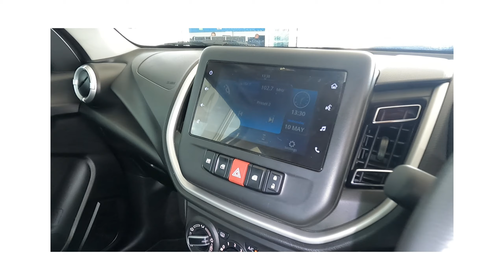SUZUKI CELERIO MAZDA CLEARWATER